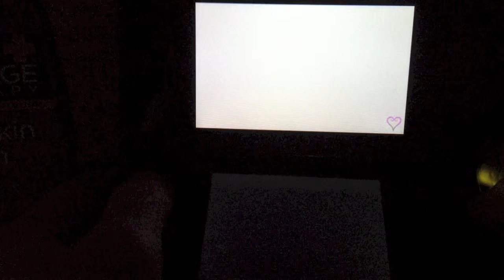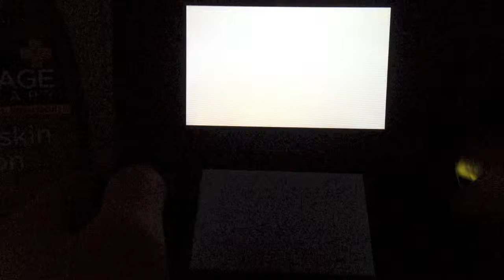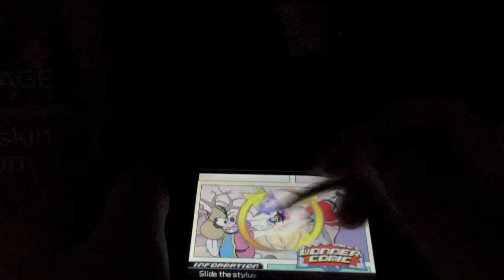Kingdom Hearts 3D: Dream Drop Distance [Proud Mode, Part 31]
~ Player : TommyLove
~ Game Title : Kingdom Hearts 3D: Dream Drop Distance
~ Released : July 31st, 2012 (North America)
~ Genre : RPG (Role Playing Game) + Action
~ ESRB : Rated E10+
~ Publisher(s) : SquareEnix (Japan)
~ Capture Device : Hauppage HD-PVR